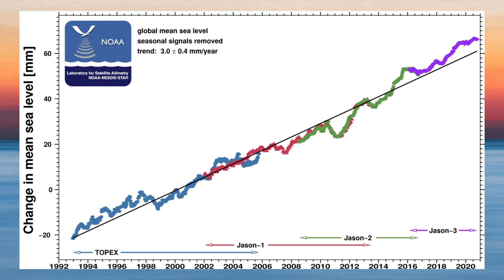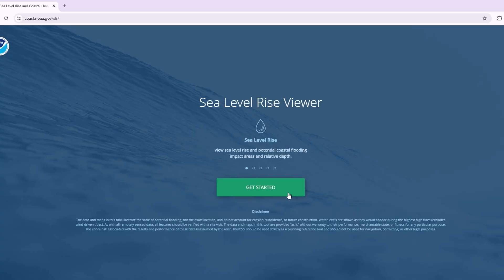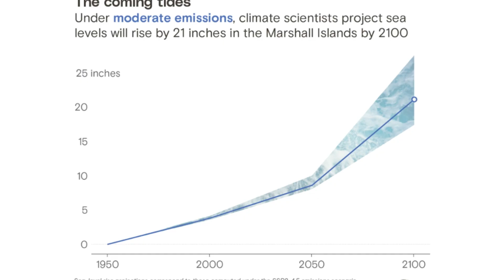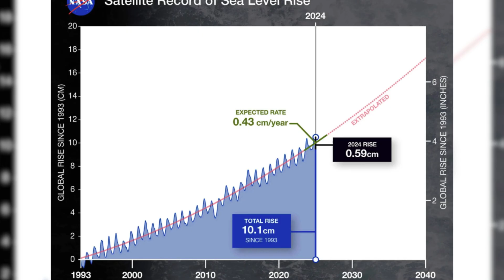By 2100, These Cities Could Be Gone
Rising sea levels are threatening entire regions—from Miami to the Marshall Islands. In this video, we explore the real science behind the flood projections, the nations already being impacted, and what might happen if we don’t act.
Watch until the end to see which places are most at risk… and what can still be done to protect them.

📊 Based on data from NASA, NOAA, and global climate experts.